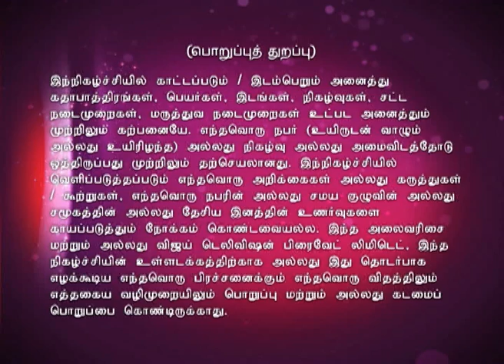Best of Bhakthi 2015 | Episode 27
பக்தி திருவிழா!
A spiritual sojourn into the Neo bhakthi movement encompassing discourses, bhajans and devotional songs with a spiritual flavor! Today bhajans are sung by Ganesh and troupe.